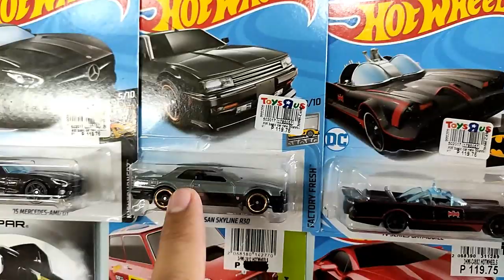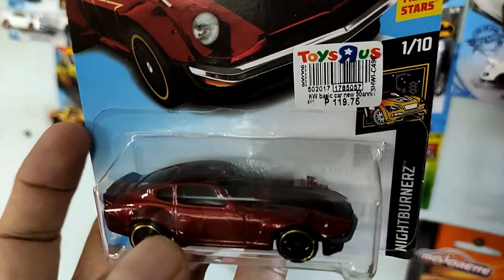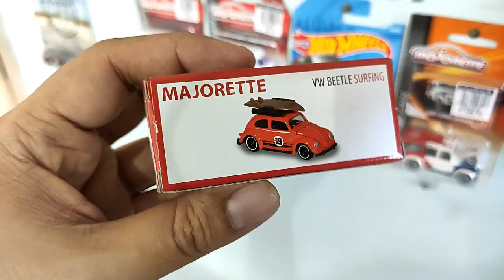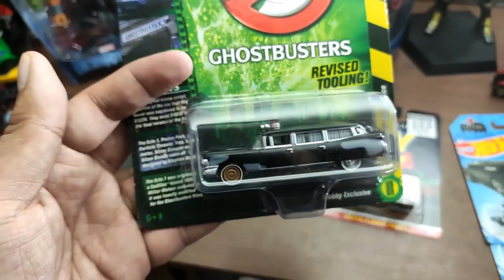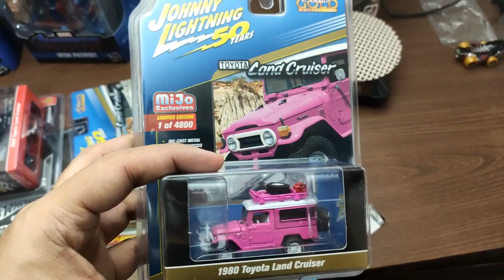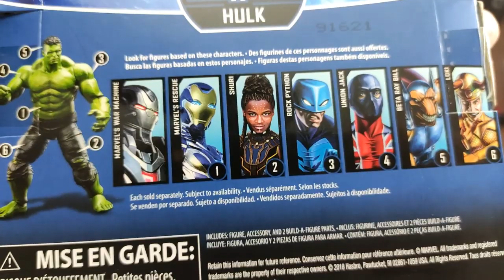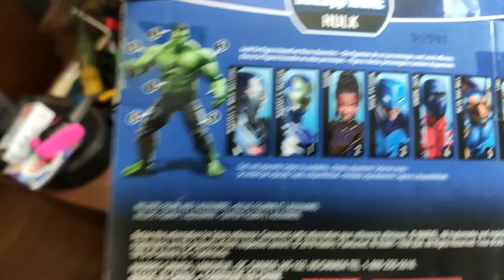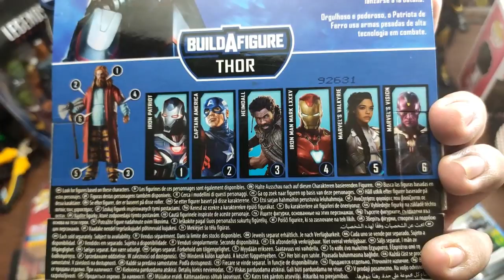Monthly Collection Update Ep.01 --- Hot Wheels, Johnny Lightning, Marvel Legends, Majorette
For Gaming
For More Games